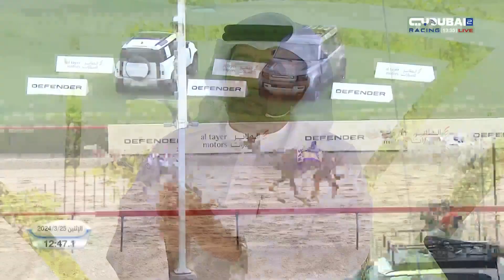برنامج الأصايل | المهرجان الختامي للهجن - المرموم 14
برنامج الأصايل على قناة دبي ريسينغ